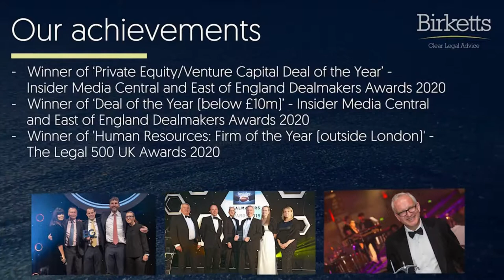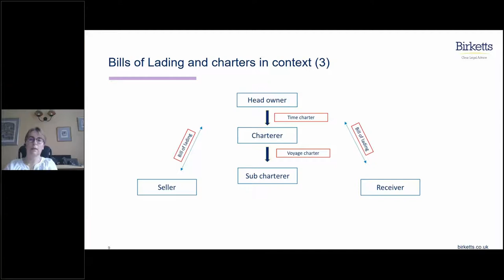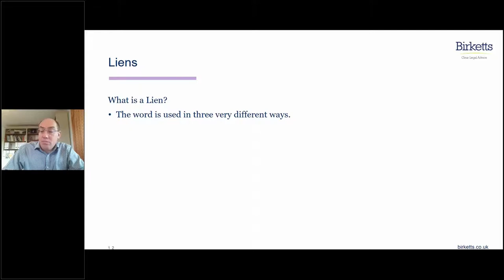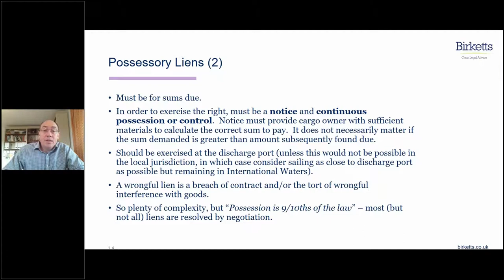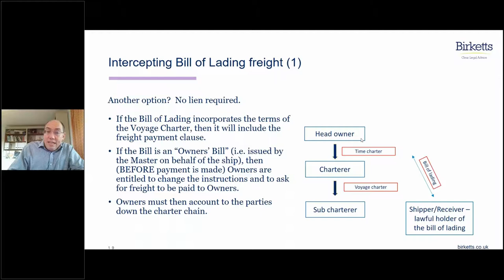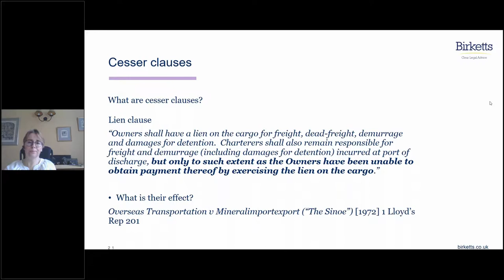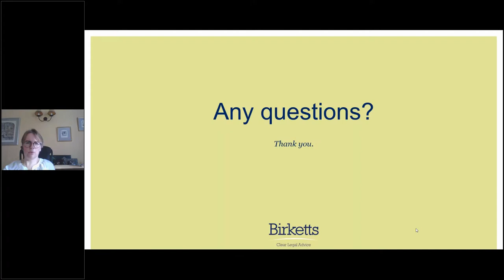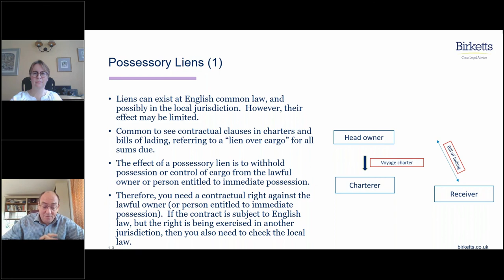Shipping webinar: Voyage Charterparties – Bills of Lading: Freight, Liens and Clauses Paramount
Following on from series one, looking at 'Time Charterparties', Birketts' Shipping Team are now very pleased to introduce the next series of webinars, discussing 'Voyage Charterparties'.

Join us for the final webinar in the six-part series with Alex Davey, Partner and Head of Litigation and Pamela Dunning, Senior Associate within our Shipping and International Trade Team as they discussed 'Bills of Lading: Freight, Liens and Clauses Paramount.'